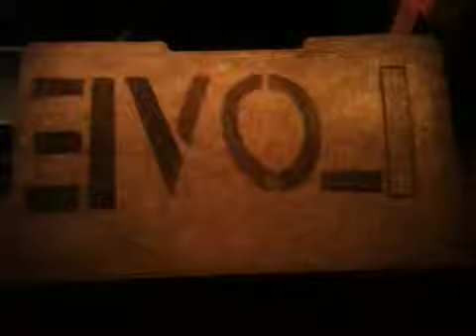It's all you need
This is a warning to anyone who is not yet awake. Good morning